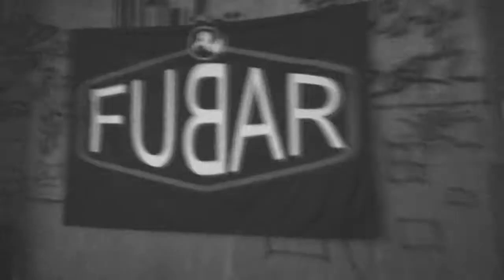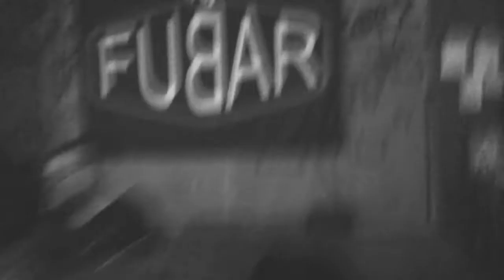FUBAR - Disgrafija (proba)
Snimio/montirao Rajča, proba maj 2020.